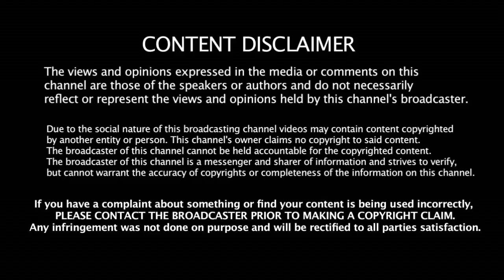அதிமுக தினகரன் சண்டையால் கொண்டாட்டத்தில் திமுக 20 - ல் 4 வந்தாலும் லாபம் தான் | EPS & OPS | Stalin